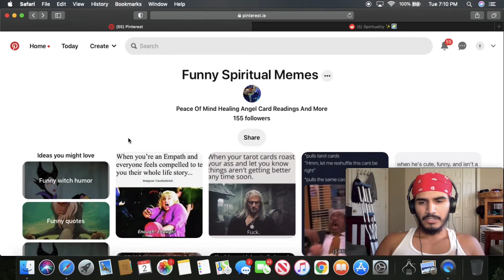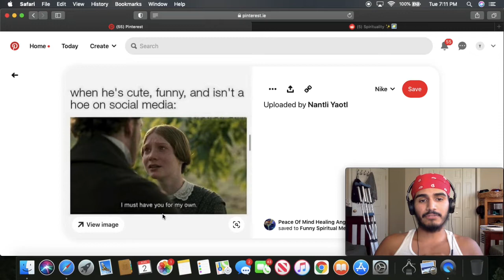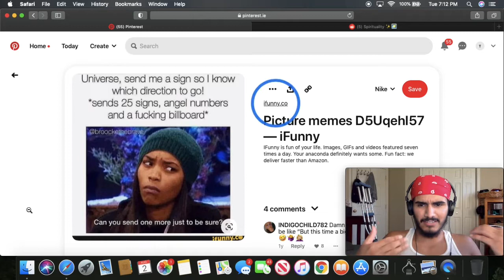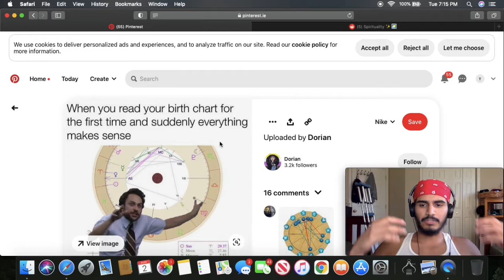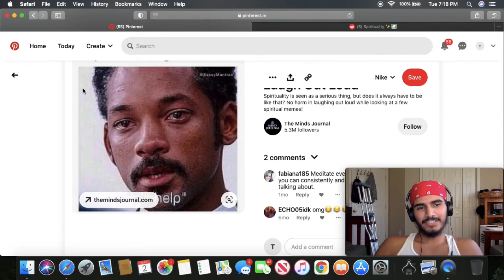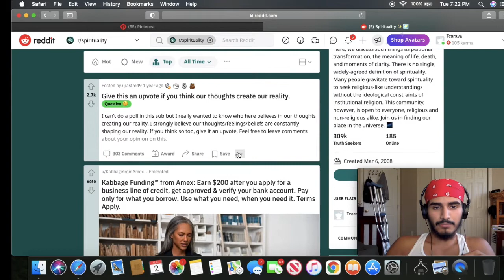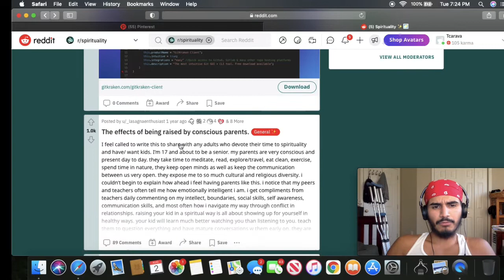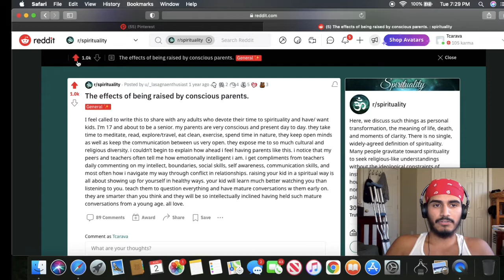Reacting to spiritual memes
If y'all left this video motivated, inspired or a better person then i did my part!
Peace, Love & Positivity, I Love Y'all!

- Apps Used for editing 🔧:
Thumbnails: Bazaart
Closed Captions/Cuts: iMovie

Now go out and get yours!